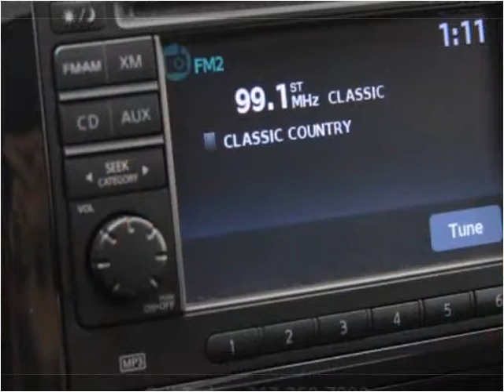2012 Nissan Juke Used Cars Champaign IL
This 2012 Nissan Juke is available from Bob Simpson's Autotown.